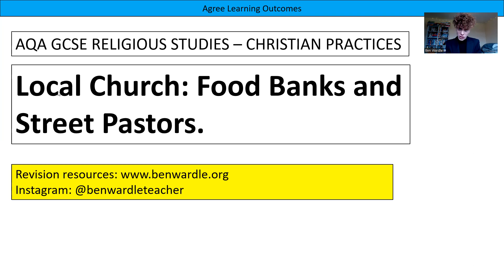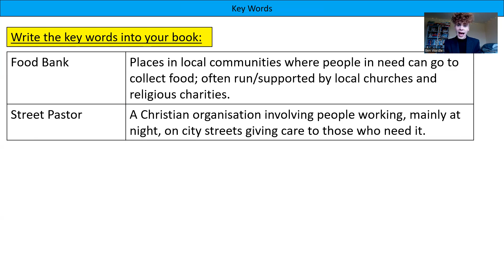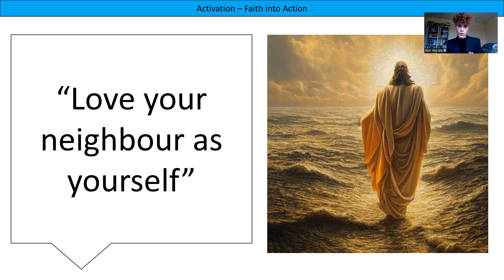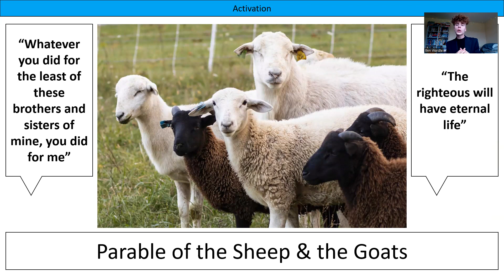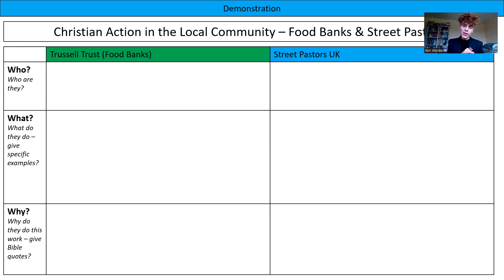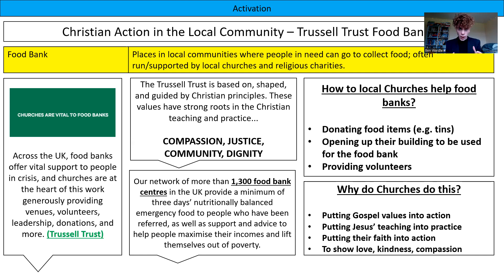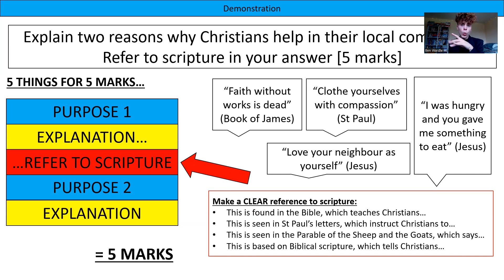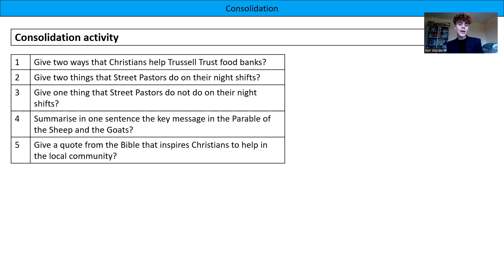CHRISTIAN PRACTICES: FOOD BANKS & STREET PASTORS UK (AQA GCSE RELIGIOUS STUDIES)